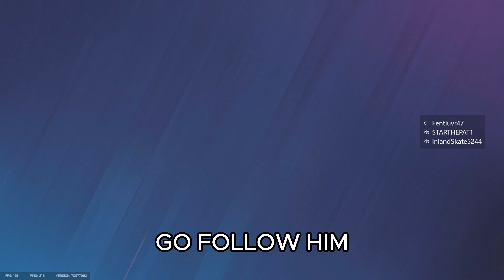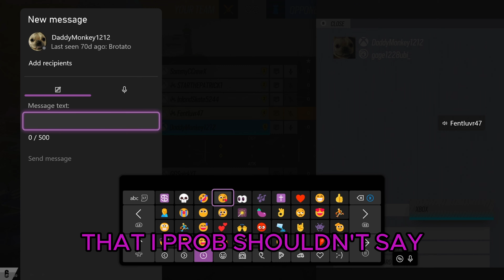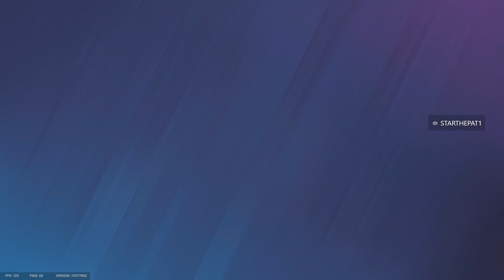Siege But DaddyMonkey1212 Is Unhinged